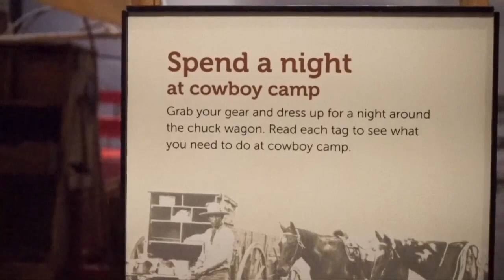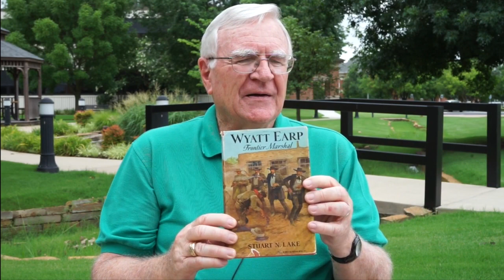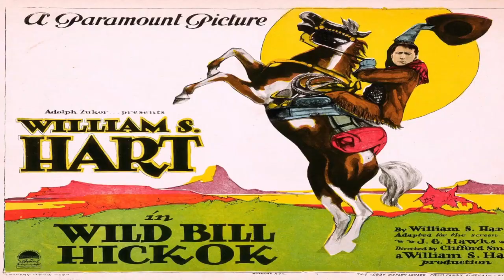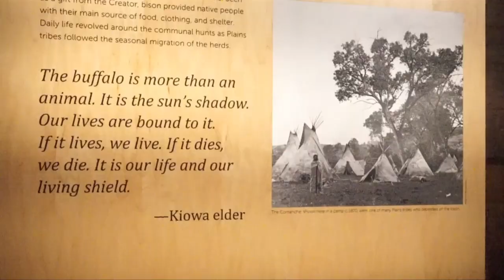Historically Speaking Season 1 Episode 3- "The Truth about Wyatt Earp"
Historian and author Roy Young brings up a detailed bio of the tale of Wyatt Earp lawman of the Wild West